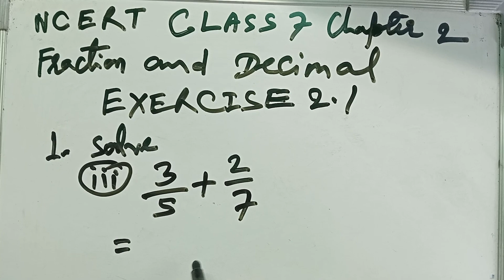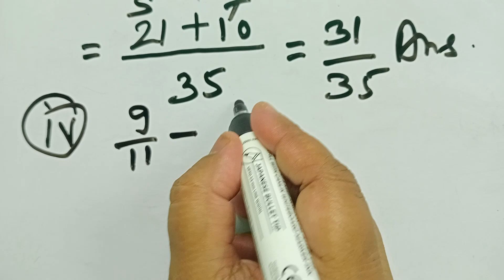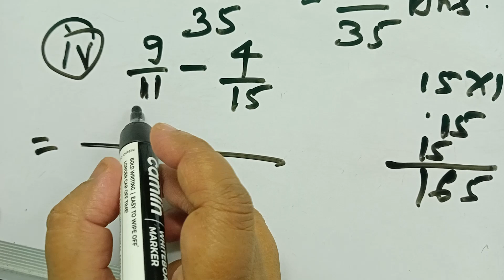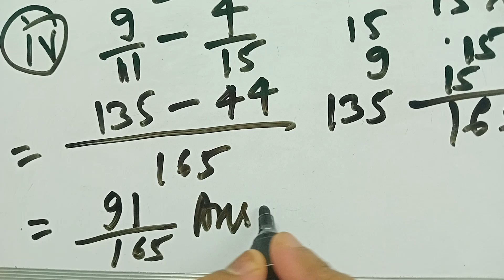NCERT CLASS 7th CHAPTER - 2 || FRACTION AND DECIMAL || भिन्न का दशमलव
NCERT CLASS 7th CHAPTER - 3 || FRACTION AND DECIMAL || भिन्न का दशमलव ||

fraction and decimals class 7

fraction and decimal numbers psc

fraction and decimals class 7 ex 2.1

fraction and decimals class 6

fraction and decimals for competitive exams

fraction and decimals class 7 ex 2.2

fraction and decimals class 5